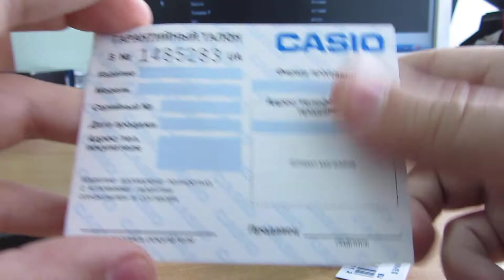Casio HDC-600-2B видео обзор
Casio HDC-600-2B видео обзор, характеристики и настройка. Благодарю дисконт интернет-магазин за предоставленные часы для съемки этого видео.